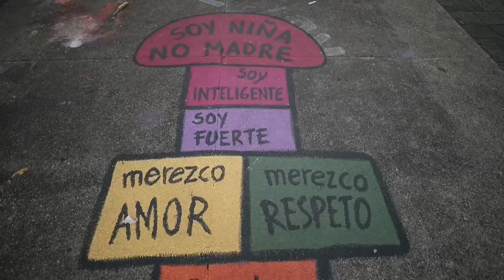Niñas se manifiestan por justicia y contra la corrupción en Guatemala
Decenas de niñas guatemaltecas clamaron este lunes por justicia y en contra de la corrupción del país centroamericano. en el centro de la Ciudad de Guatemala, en el marco del Día Internacional de la Niña declarado por la ONU.